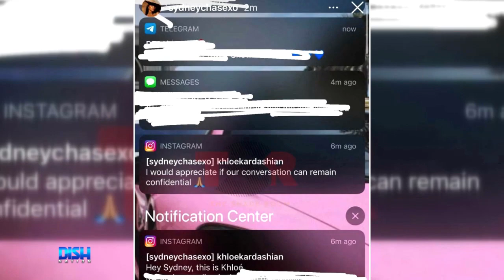TristanThompson's Alleged Side Chick, SydneyChase, Claims KhloeKardashian Sent Her a DM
Tristan Thompson's reported love triangle keeps getting messier! His alleged side chick, Sydney Chase, claims Khloe Kardashian slid in her DMs.

QOTD: Should the main chick ever contact the side chick? Watch our DishNation hosts chime in!

HOSTS
ATLANTA: